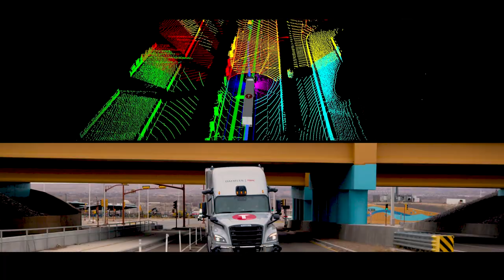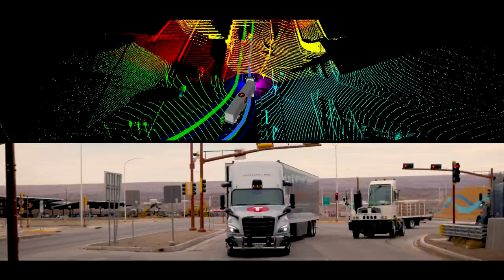Software for Autonomous Trucks: Mission Control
Our approach has always been to collaborate with industry leaders to define how autonomous technology can work within their operational ecosystem. That's why we're thrilled to announce @torcrobotics' Mission Control. This system application is a cloud-based, real-time tool solution for remote support and systematic monitoring. Our goal: to provides fleet managers the ability to maximize uptime of their entire fleets as they introduce autonomous trucks.